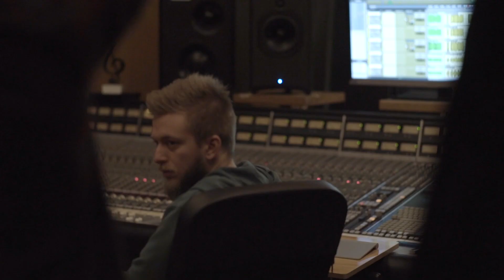Apes for a Week - The Quiet Leads To The Storm // Live Studio Session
Apes for a Week - “Five of Diamonds” // Live Studio Session

Song: The Quiet Leads To The Storm

Recorded at: Accademia del Suono (MI) December 2, 2018

Mixing & Mastering: Gianluca Guidetti

Photography: Ambra Guidetti, Fabio Fiorentini

Video editing: Ambra Guidetti